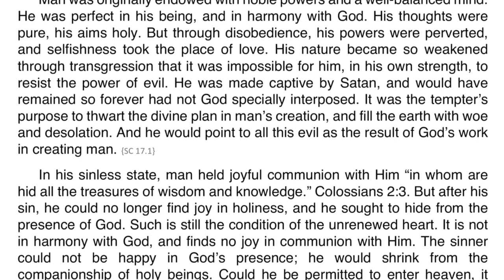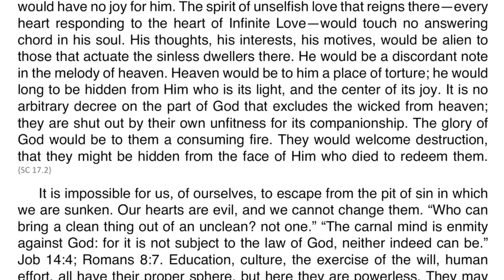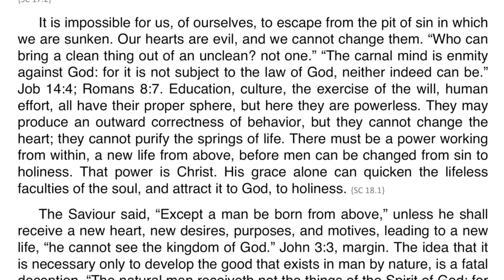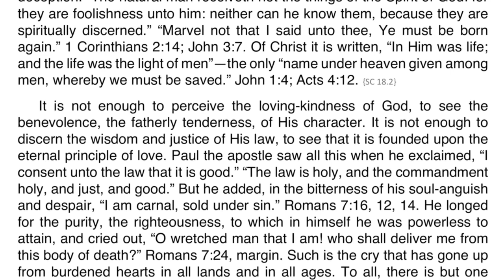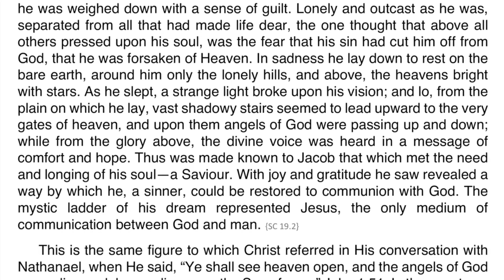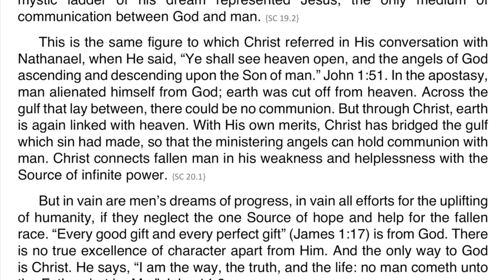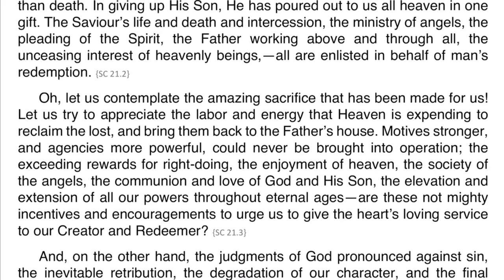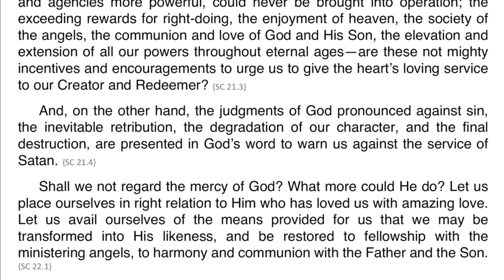Steps to Christ - Chapter 2 The Sinner's Need of Christ